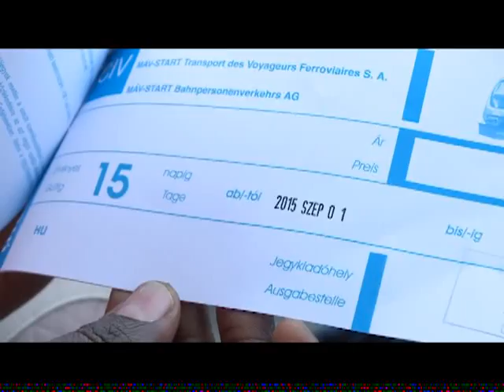Crônicas de Budapeste – Parte 3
Texto: Analzira Nascimento

O QUE EU VI EM BUDAPESTE

Agora que consegui relaxar, estou sem inspiração para escrever...
Só vou relatar algumas coisas ... para gerar reflexão:
Estávamos no lugar para visitar região dos antepassados e caímos no furacão dos acontecimentos...
Pesava em mim as palavras de Jesus: quem é o teu próximo?? eles estavam ali, na minha frente
Decidimos contactar e ajudar pelo menos uma família. Eram muitas crianças, mulheres e impressionava o numero de homens. Tentava entender porque a grande maioria de homens: fugindo do serviço militar? escondendo de ser alvo dos radicais? era a lei do mais forte - homens conseguem com mais facilidade superar situações de crise??
Lições tiramos com certeza... a cena mexe com nossos porões ...difícil observar e assistir sem emocionar.
O acampamento provisório, estava setorizado: barracas com roupas doadas onde as mulheres escolhiam por cores ou tamanhos. Espaços livres onde os jovens jogam e crianças brincam. Local central onde é servido refeições, café. Vários voluntários identificados ajudam em diferentes serviços até como interpretes. Policiais ficam a volta. Algumas famílias dentro das barracas improvizadas.
Ontem, na estação Keleti em Budapeste, na hora do embarque, policiais delimitavam a área onde eles poderiam passar. Foram colocadas fitas brancas que separavam o grupo dos outros passageiros e marcavam onde o grupo ficaria e policiais faziam o controle da operação. Outros passageiros embarcaram primeiro. Depois veio a ordem que eles poderiam subir: era um bloco compacto, a grande maioria de cabeça baixa...até as crianças. Algumas carregavam um brinquedo. Os adultos, no máximo, uma mochila. Os rostos refletiam pensamentos de tristeza e duvida do que os aguardava. Era claro o sentimento de tristeza e 'deixei tudo para trás.
Repórteres acompanhavam a fila e entrevistavam os que aguardavam a ordem de embarque.
Não se ouvia uma palavra. Talvez foram orientados ao silencio?? não sei.
Cheguei até a pensar: será que este embarque representa para eles uma busca por vida melhor ou seria somente desespero?? De qualquer forma, agora o que valia era a vida, chegar a um destino onde possa viver sem bombas e riscos de morte a todo momento.
Alguns não conseguiram ir com este grupo. Jornalistas a volta dos que ficaram solicitavam entrevistas.
Um voluntario me ajudou com interpretação. Conseguimos comprar vários tickets para distribuir entre os que não tinham condições.
O assunto mexe com nossas entranhas, acho que o motivo seja nossas referencias e códigos de ética. A Bíblia é um texto de um povo em situação de diáspora para pessoas em situação de peregrinação. Somos um povo em situação de transito...vivendo no provisório. Aqui não é a nossa pátria.
A pergunta que ficou e o sentimento que predominava em mim ao ver aqueles refugiados em Budapeste: o que é chegar em casa? A crise migratória nos remete a esta reflexão: o que é sentir-se em casa?
A Palavra de Deus nos adverte a não esquecer que somos peregrinos e aguardamos a nossa pátria celestial. Estamos no provisório. Ansiamos pela vida plena prometida.
O caminhante pode buscar qualidade de vida sem perder suas prioridades de completar a jornada. As vezes nos concentramos demais em aprofundar raízes e a acomodação toma conta. Esquecemos a razão da nossa existência como cristãos.
A transitoriedade deve nos remeter a uma reflexão sobre o sentido da nossa vida aqui no planeta: contribuir para o cumprimento do proposito de Deus para o mundo.
Perigoso será quando nos sentirmos em casa aonde estamos atualmente.